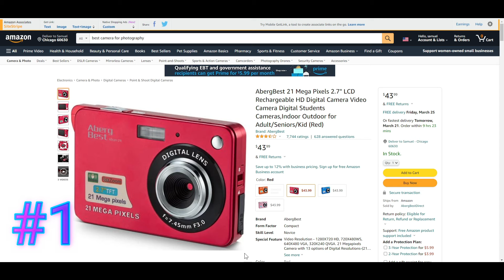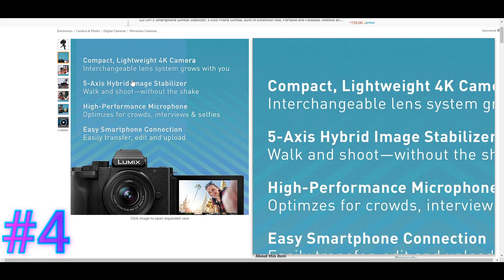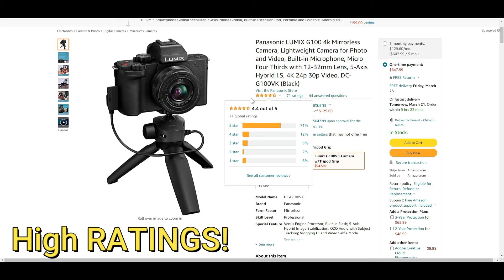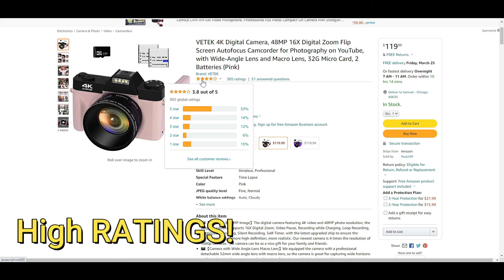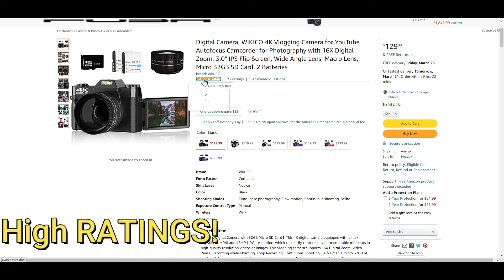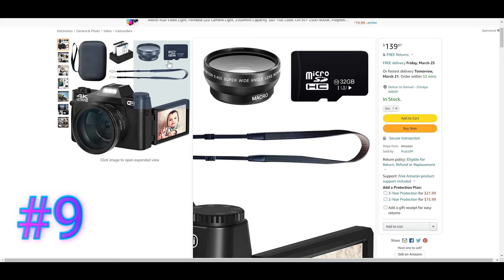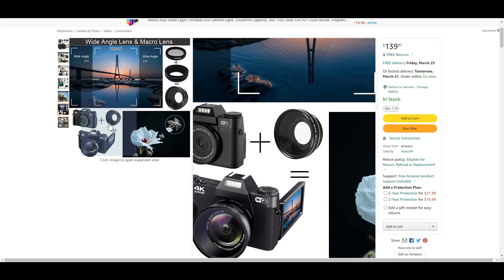Top 10 Best Quality Cameras 2022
Spent a lot of time to bring you all the Best Products and Quality and Price! If you like any of these products feel free to check out the Link's below for more information on these products. There is more indepth information and Specs into each product that may appeal to your interest or searching for currently in the Links. Appreciate your time viewing these. Have a great Day!

✔️1.AbergBest 21 Mega Pixels 2.7" LCD Rechargeable HD Digital Camera Video Camera Digital Students Cameras,Indoor Outdoor for Adult/Seniors/Kid (Red)

✔️2.Canon EOS 2000D / Rebel T7 Digital SLR Camera 24.1MP with 18-55mm Zoom Lens + ZeeTech Accessory Bundle, 2 Pack SanDisk 32GB Memory Card, Telephoto and Wideangle Lenses, Flash, Tripod

✔️3.Canon EOS Rebel T7 DSLR Camera with 18-55mm Lens | Built-in Wi-Fi | 24.1 MP CMOS Sensor | DIGIC 4+ Image Processor and Full HD Videos

✔️4.Panasonic LUMIX G100 4k Mirrorless Camera, Lightweight Camera for Photo and Video, Built-in Microphone, Micro Four Thirds with 12-32mm Lens, 5-Axis Hybrid I.S, 4K 24p 30p Video, DC-G100VK (Black)

✔️5.Panasonic LUMIX FZ300 Long Zoom Digital Camera Features 12.1 Megapixel, 1/2.3-Inch Sensor, 4K Video, WiFi, Splash & Dustproof Camera Body, LEICA DC 24X F2.8 Zoom Lens - DMC-FZ300K - (Black) USA

✔️6.VETEK 4K Digital Camera, 48MP 16X Digital Zoom Flip Screen Autofocus Camcorder for Photography on YouTube, with Wide-Angle Lens and Macro Lens, 32G Micro Card, 2 Batteries (Pink)

✔️7.Digital Camera, WIKICO 4K Vlogging Camera for YouTube Autofocus Camcorder for Photography with 16X Digital Zoom, 3.0" IPS Flip Screen, Wide Angle Lens, Macro Lens, Micro 32GB SD Card, 2 Batteries

✔️8.Digital Camera, RUAHETIL FHD 1080P 36MP 2.4 Inch LCD Vlogging Camera for Kids, 16X Zoom 2 Charging Modes Kids Compact Camera Point and Shoot Camera for Kids Teens Students Beginners（Blue）

✔️9.Digital Camera 4K Camcorder 48MP Photography VETEK Camera for YouTube with WiFi, 3.0" IPS 180°Flip Screen, Wide Angle Lens, Macro Lens, 16X Digital Zoom, 32GB SD Card, 2 Batteries(Black)

✔️10.Minolta Pro Shot 20 Mega Pixel HD Digital Camera with 67X Optical Zoom, Full 1080P HD Video & 16GB SD Card, Black

Great for Party's, Gifts, Wedding's, School Events and More!